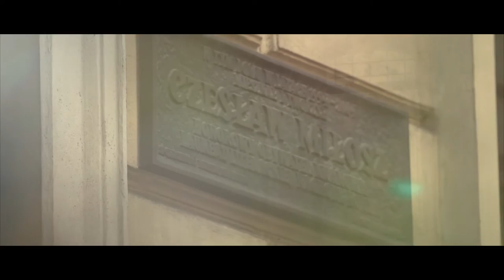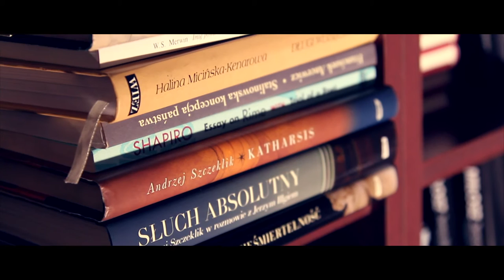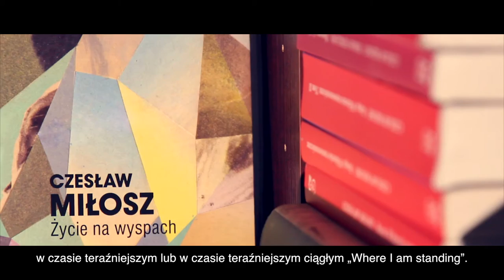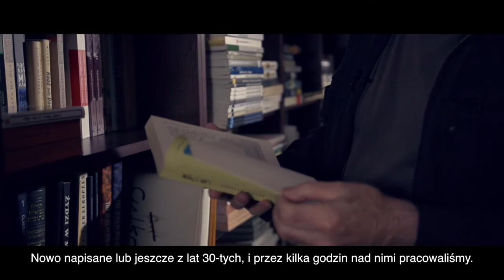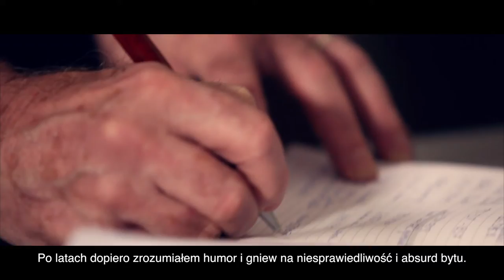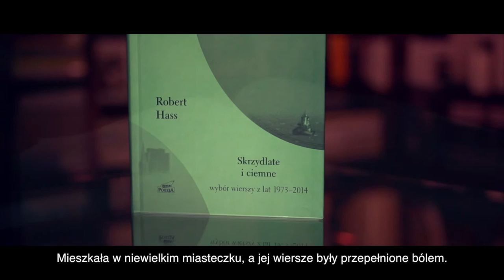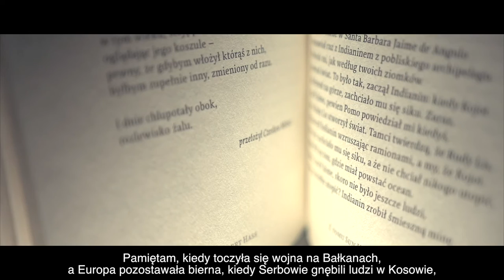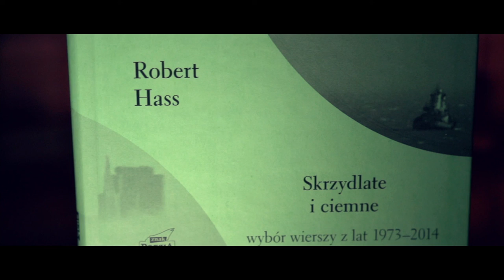Robert Hass - Writers in Motion - Audiowizualna biblioteka pisarzy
Robert Hass (ur. 1941) – amerykański poeta, mieszka w San Francisco. W 1971 r. obronił doktorat z literatury angielskiej na Uniwersytecie Stanforda. W Berkeley był sąsiadem Czesława Miłosza, którego wiersze tłumaczył na język angielski, a wśród swoich mistrzów wymienia również Wisławę Szymborską i Zbigniewa Herberta. Jest znanym tłumaczem haiku. W połowie lat dziewięćdziesiątych założył stowarzyszenie „River of Words” promujące ideę ekoliteratury. W latach 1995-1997 był Poetą Laureatem Stanów Zjednoczonych.

Audiowizualna biblioteka pisarzy Writers in Motion to długofalowy projekt realizowany przez Krakowskie Biuro Festiwalowe. Dzięki wywiadom przed kamerą powstają audiowizualne sylwetki pisarzy polskich i zagranicznych, zarówno tych mieszkających w Krakowie, jak i tych, którzy odwiedzają miasto podczas licznych wydarzeń literackich.

Nagrania powstały we współpracy z portalem Popmoderna.

Wywiad z Robertem Hassem przeprowadził Michał Koza.

Michał Koza (ur. 1987) – doktorant na Wydziale Polonistyki UJ, autor tekstów i wywiadów dla „Popmoderny”. Publikował także m.in. w „Estetyce i Krytyce”, „Ruchu Literackim” i „E-splocie”. Bada i krytykuje literaturę najnowszą, filozofuje prywatnie i akademicko, chętnie rozmawia z pisarzami.

Mateusz Witkowski (ur. 1989). Redaktor naczelny i współzałożyciel portalu Popmoderna.pl. Absolwent krytyki literackiej na Wydziale Polonistyki UJ, obecnie doktorant na tym samym wydziale. Interesuje się związkami między literaturą a popkulturą, brytyjską muzyką z lat 80. i 90. oraz włoskim futbolem. Zdecydowanie sprzeciwia się dzieleniu kultury na "wysoką” i "niską”. Do tej pory publikował m.in. w "Dwutygodniku", "Xięgarni", "Czasie Kultury", "Opcjach”. Stale współpracuje z Gazeta.pl i Wirtualną Polską.